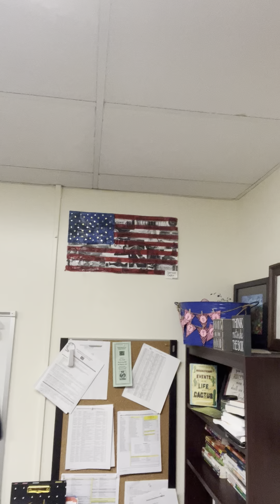12/9/22 Morning Announcements